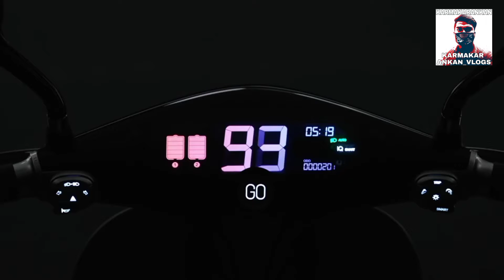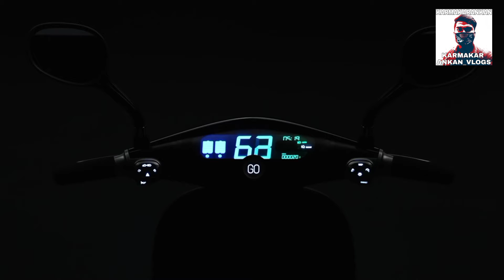THE STORY OF HERO'S PARTNERSHIP WITH GOGORO VIVA | UPCOMING NEW HERO ELECTRIC SCOOTER | HERO EV